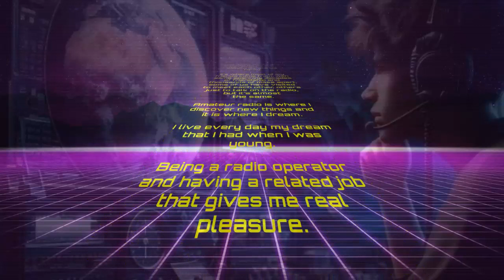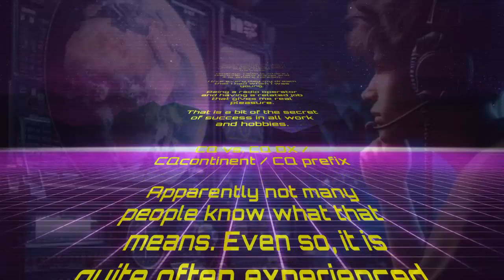CQ DX 20m SSB - Jun 02, 2024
TRX SETUP;
CUSHCRAFT A3S (64ft OGL)
1Kw PEP
YAESU FT2000